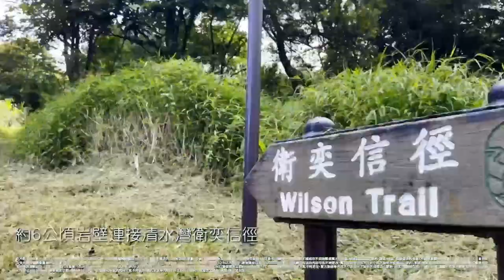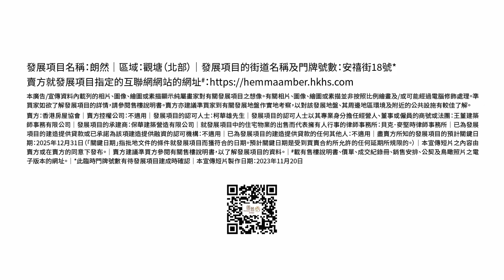房協資助房屋觀塘朗然 中低密度住宅 62折出售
香港房屋協會推出第5個資助房屋項目
位於觀塘安禧街18號
有2座，每座樓高14層，提供422個單位
實用面積介乎303至658平方呎
間隔由1房至3房
預計於2025年年底落成
朗然以市價62折出售
售價介乎255.5萬至645.6萬